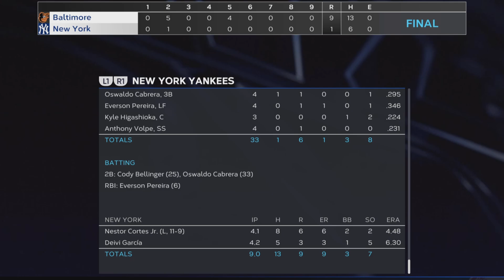Orioles (87-69) @ Yankees (97-59) | MLB Highlights (9/23/25)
Baltimore Orioles vs. New York Yankees highlights, played at Yankee Stadium.